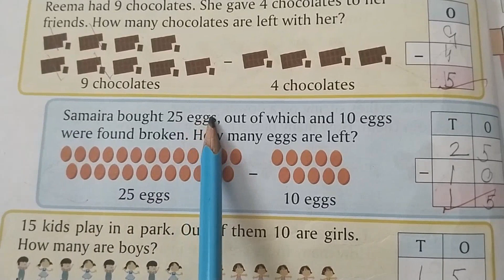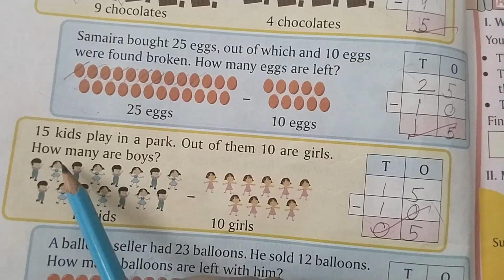Class-2,Ch-1 Numbers up to 100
Class-2,Ch-1 Numbers up to 100 Maths kindergarten brain kids babies story baby,class 2mathematics,maths,Class-2 ch-1 numbers up to 100,story time,kids story,princess story,Story,geometrykey and peele neil degrasse tyson,Mathematics ,cbse,class 9 maths,class 9 maths chapter 1,class 11 maths chapter 1,learn with mansi,counting,learn to count,Class-2 ch-1 numbers up to 100 maths kindergarten,number system,mansi maths,sets class 11,Mathematics ch-1 ,cbse class 2,class 2 english question answer pdf,